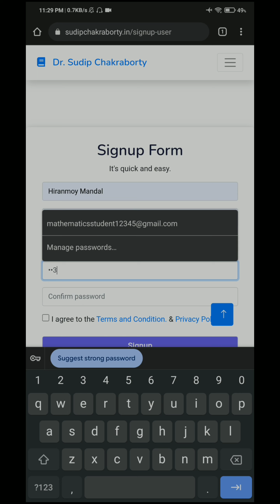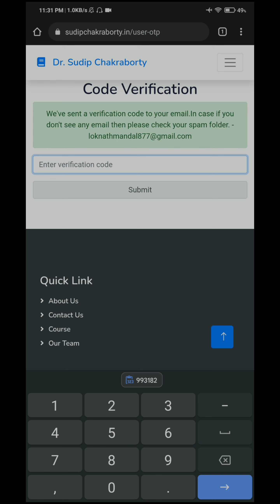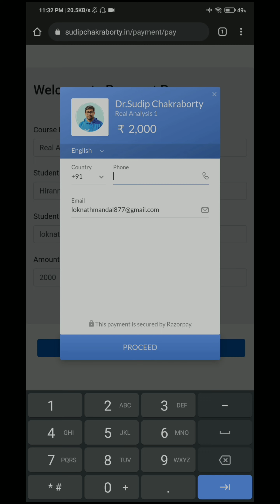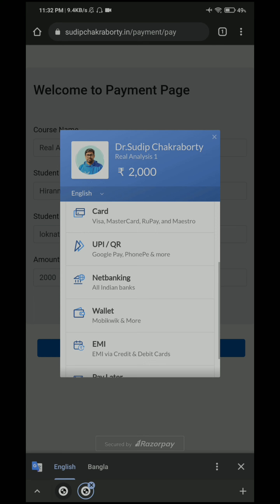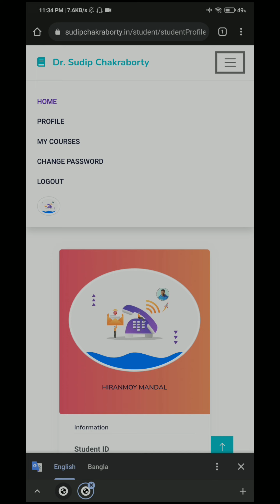How to create account || How to get subscription || How to attend lecture, Dr. Sudip Chakraborty